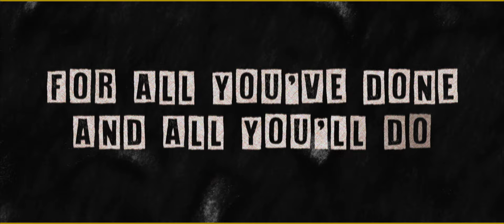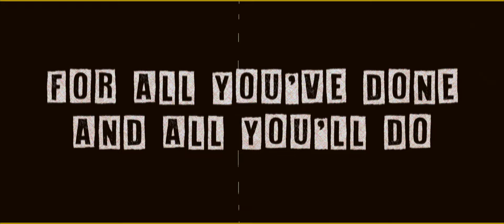Newsboys - Only the Son (Yeshua) (Official Lyric Video)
Brand New Song “Only The Son (Yeshua)” from Newsboys’ album United.

In spirit and truth
For all You’ve done
And all You’ll do

Holy holy holy Yeshua

Only the Son
Only the Son
Greater than the kings of the earth
Kings of the earth
Has the keys to my heart’s door
My heart’s door
The keys to my heart’s door

Only the Son
Only the Son

Only the Son
Only the Son

Only the Son
Only the Son

Only the Son
Only the Son

Only the Son
Only the Son

(Only the Son)

Only the Son
Only the Son